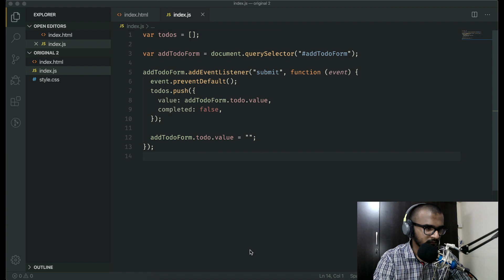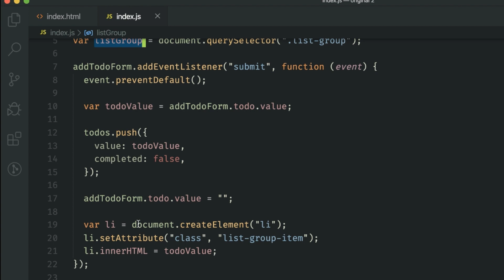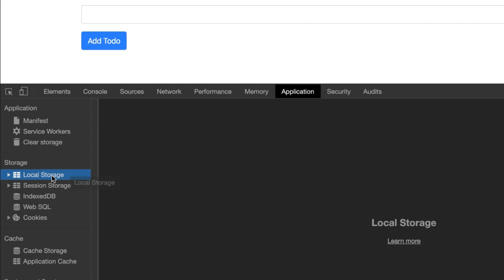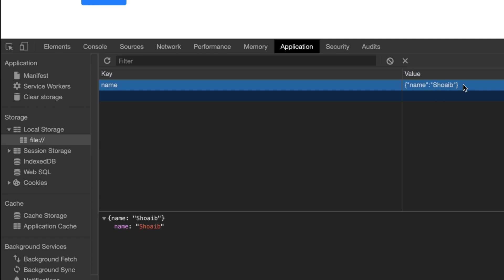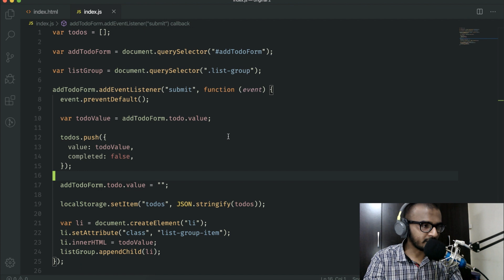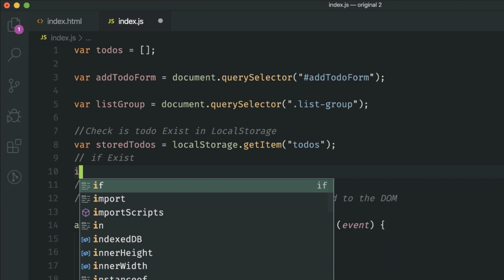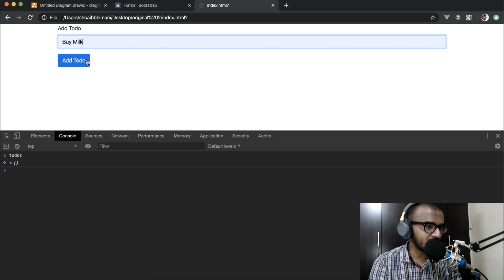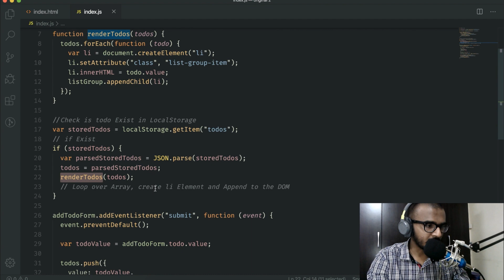[#37] How to use LocalStorage to Store Data in Hindi and Urdu | Part #2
Build Todolist Project in Javascript | Hindi, and Urdu

Mic Filter which good for remote noise while recording

Mic Stand

The laptop I use

Learn React, Redux, and Mobx from Scratch in 2020

In this series of Learning JavaScript for beginners we will learn the core fundamentals of JavaScript, not just JavaScript but programming in general, and understanding how we can leverage JavaScript to make awesome Apps

This learning will lay a good foundation for us to understand frameworks such as React, Angular, or VueJS in future

How to traverse the DOM is a very important feature of DOM as it allows you to access other DOM Elements by keeping the current DOM as a reference. let Learn about closest and parent element these are the most common two way we can access parent element and then later on we will learn how to access Child element and Siblings

About Me:
I am a Software Engineer from Mumbai (India). I Create High-Quality video tutorials on cutting edge technology like React, Redux, Mobx, JQuery, React Router, Ecmascript, Javascript, and other latest technologies